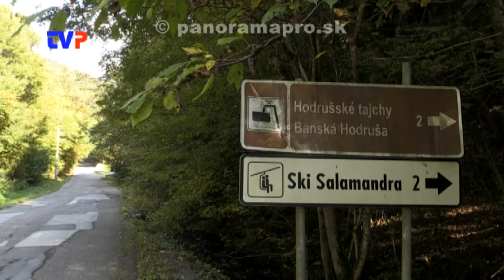Opravia ďalšie 4 km cesty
Rozhovor s poslancom VÚC BBSK K. Dankom o rekonštrukcii cesty na B. Štiavnicu cez Hodrušu - Hámre.